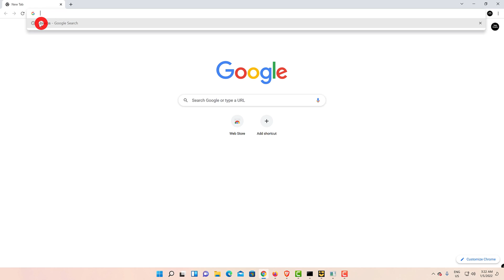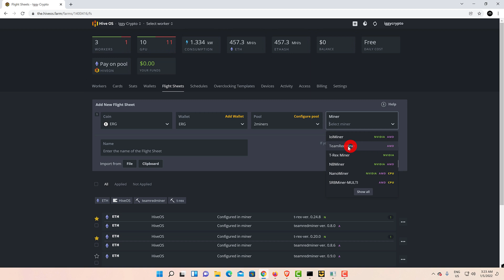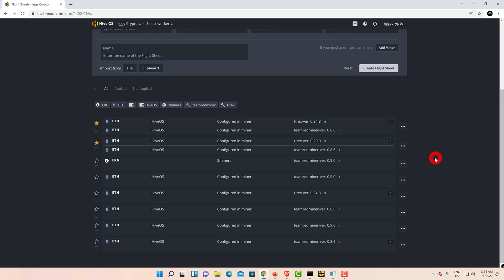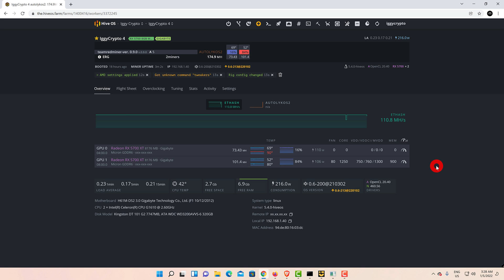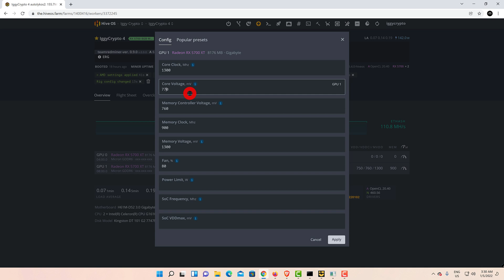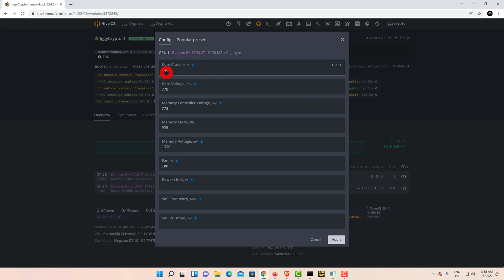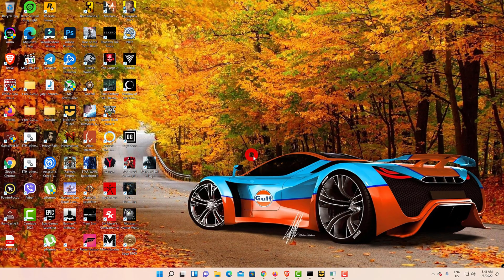5700 XT Ergo Mining Hashrate Hive OS Setting in 2021! @ 116mhs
LHR Unlock RTX 3060 V1 ERGO T-Rex 0.22.1! 121 Mhs@145w

5700 XT Ergo Mining Hashrate Hive OS Setting in 2021! @ 116mhs